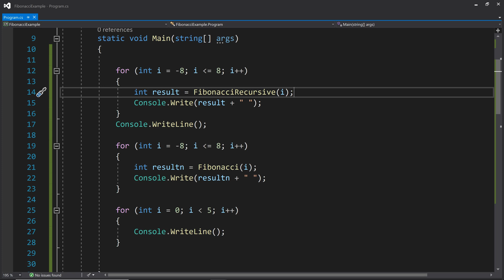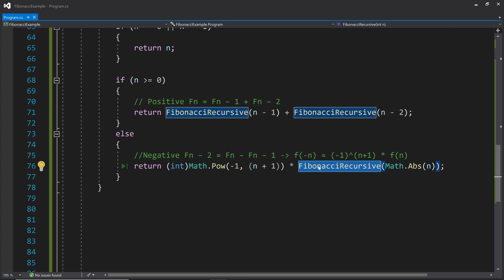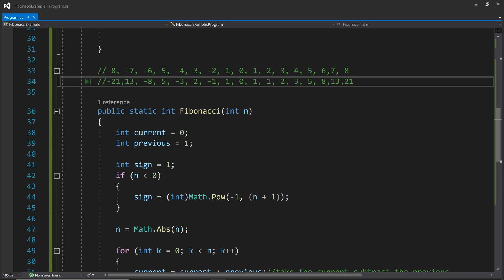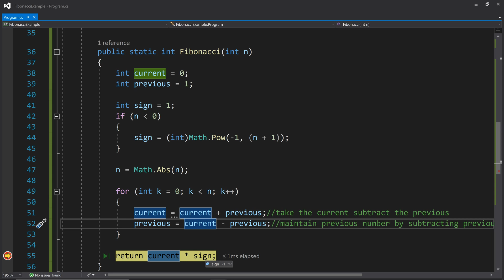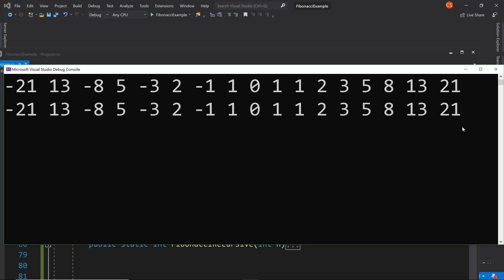Fibonacci sequence implemented in C# iterative and recursive with negative numbers